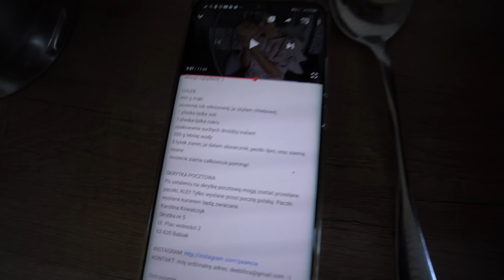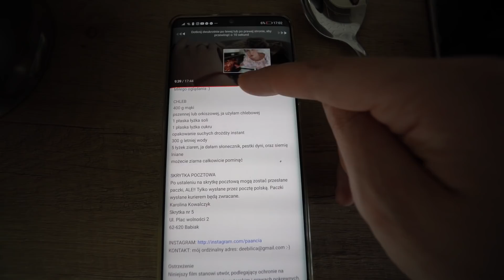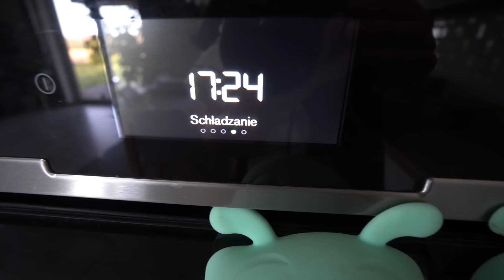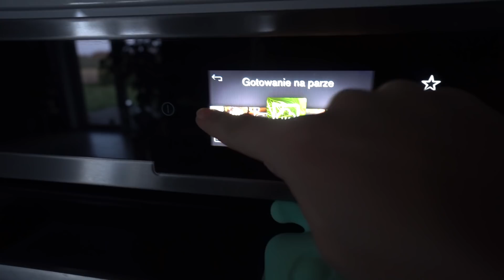WIELKA SOBOTA 2020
Nie zapomnijcie o pozostawienie kciuka do góry :)

SKRYTKA POCZTOWA
Karolina Kowalczyk
62-620 Babiak